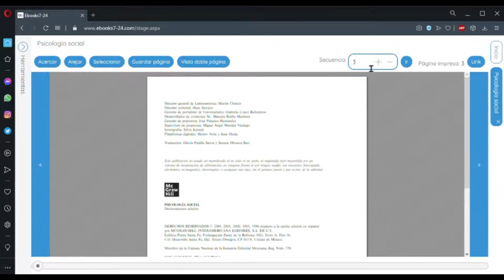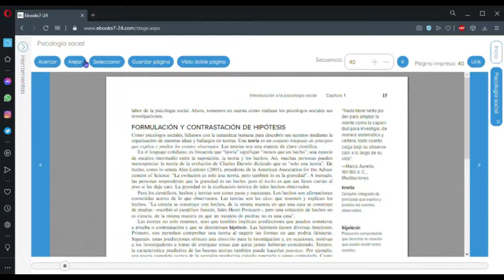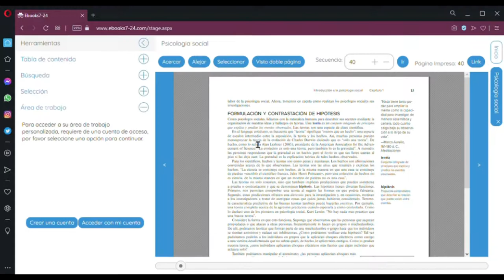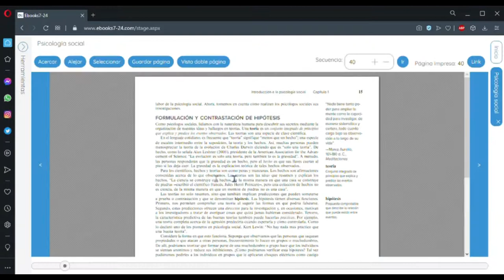Ebook 7/24 - Biblioteca UGB